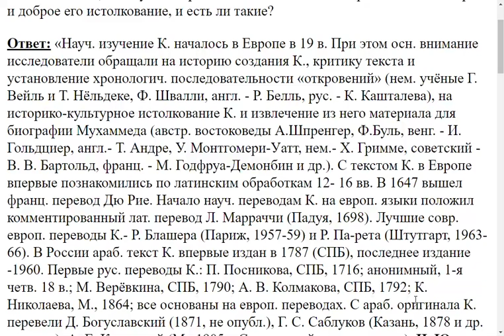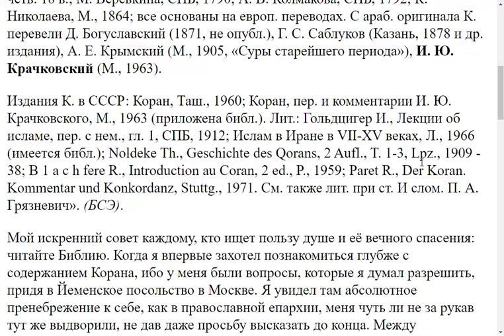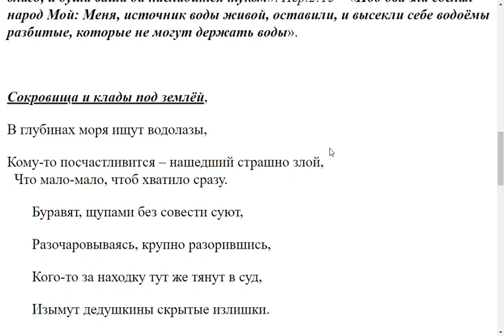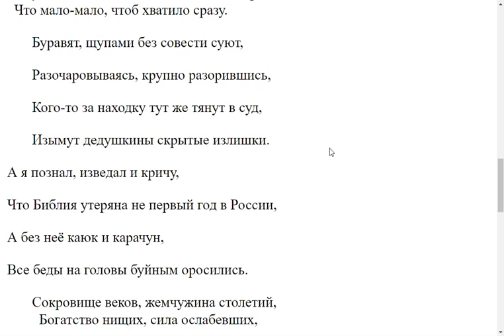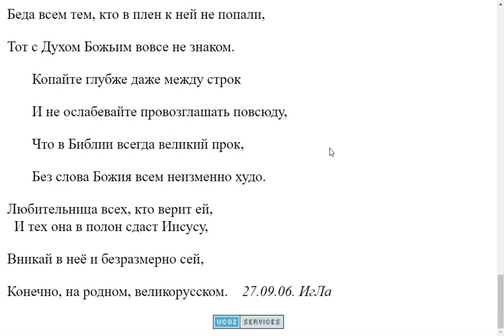3216. Очень трудно читать Коран, оборванные мысли, повторы, намёки, есть толкования?